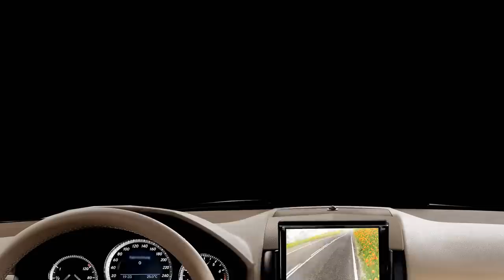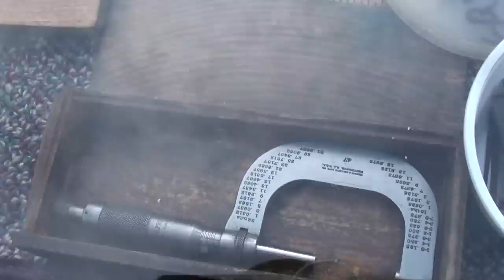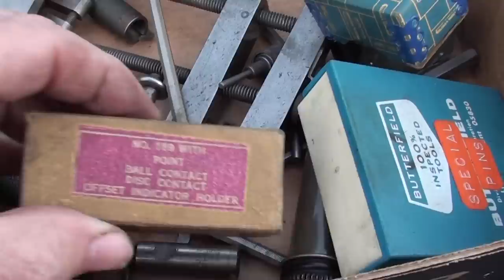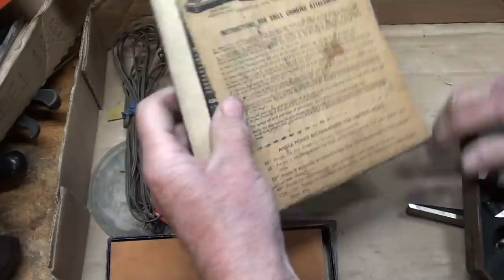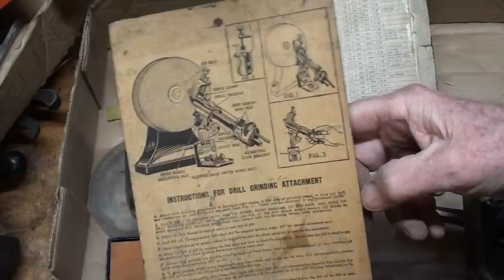tubalcain SCORES at ANOTHER TOOL AUCTION atlas lathe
I attend yet another auction.